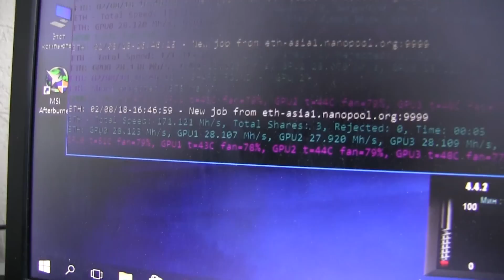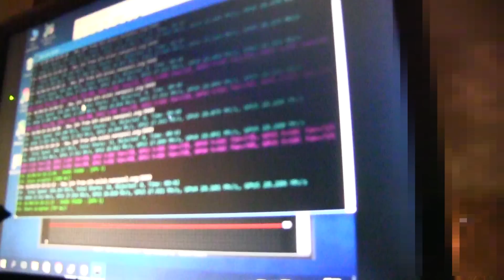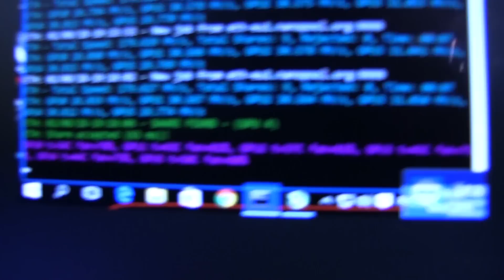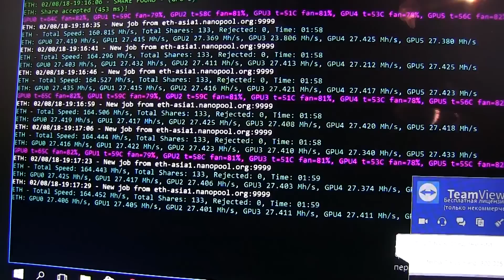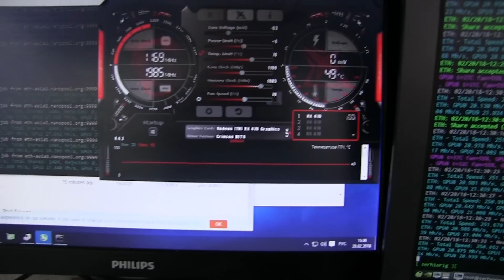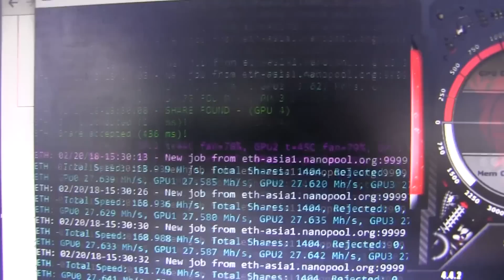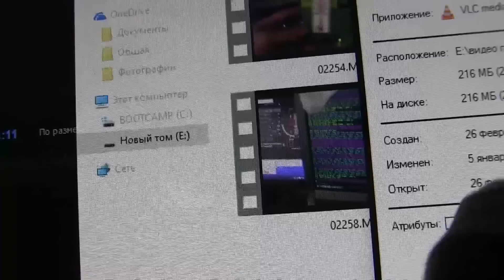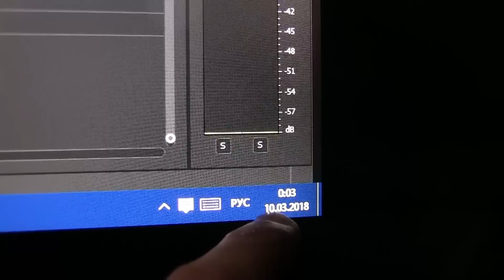Последствия майнинга на балконе за 3 месяца. Ферма на балконе для майнинга криптовалют зимой